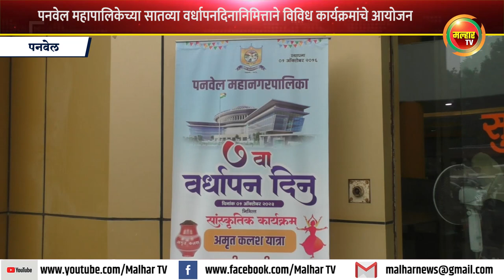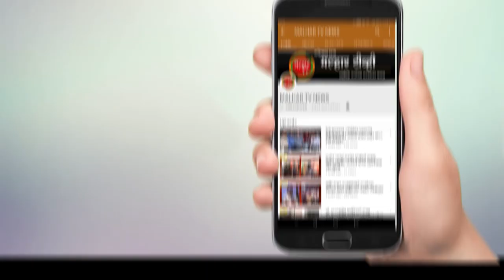पनवेल महापालिकेच्या सातव्या वर्धापनदिनानिमित्ताने विविध कार्यक्रमांचे आयोजन